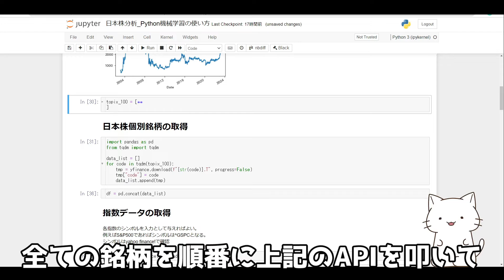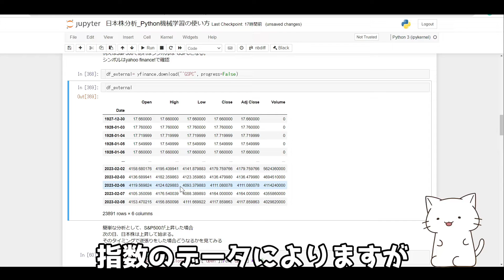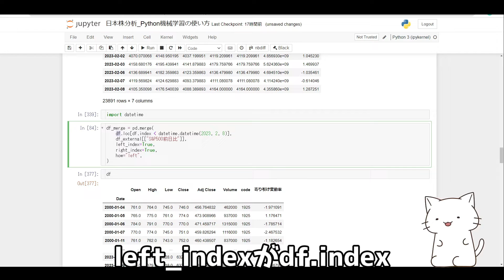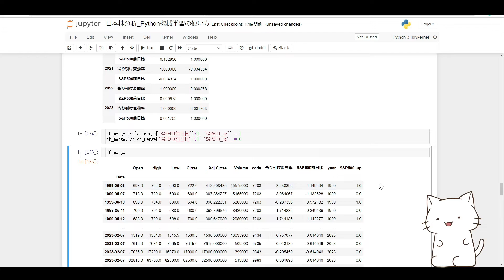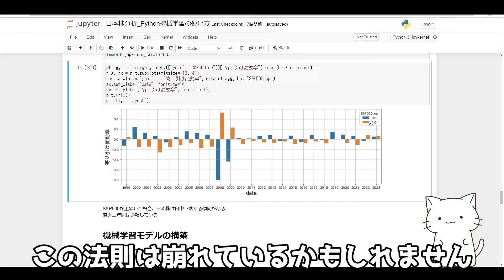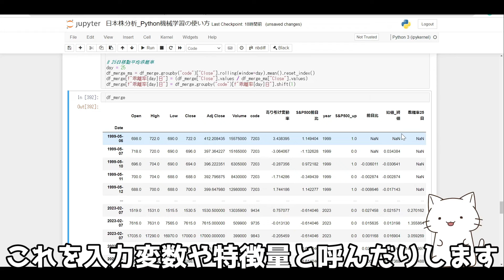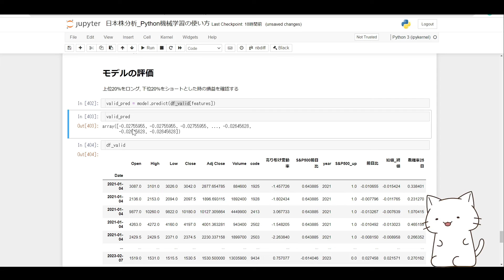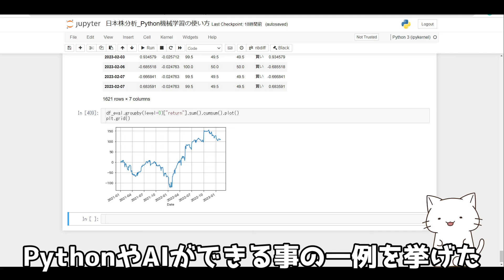【初学者向け】15分で分かる株価予測AI入門【Google Colaboコード付き】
00:00 オープニング
01:38 プログラミング解説開始
01:54 Yahoo! Finance APIの使い方の解説
03:29 TOPIX100全銘柄の取得の解説
04:03 海外指数データの取得方法の解説
05:56 S&P500の前日比計算
06:35 TOPIX100とS&P500データの結合
07:33 matplotlibを用いた可視化方法について
08:19 S&P500の上昇下落による日本株への影響を分析
09:00 Seabornを使った可視化方法の解説
10:03 機械学習のモデル構築
11:24 データを機械学習に入力
13:04 モデルの評価
14:56 エンディング